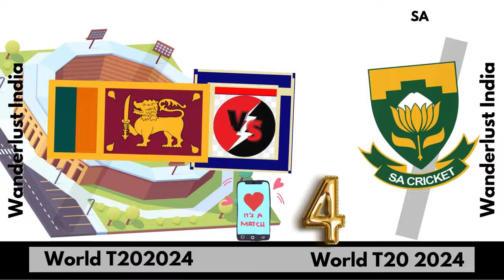ICC Men's T20 World Cup 2024 Match 4 SL Vs SA _Wanderlust India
Web HTTP Access:
Yofan ID
yo.fan/mindjockey57